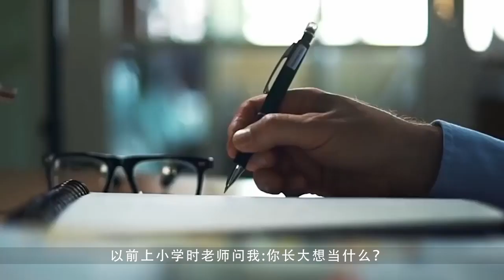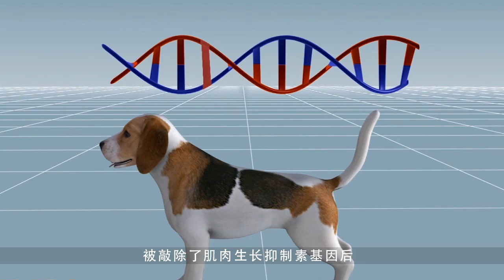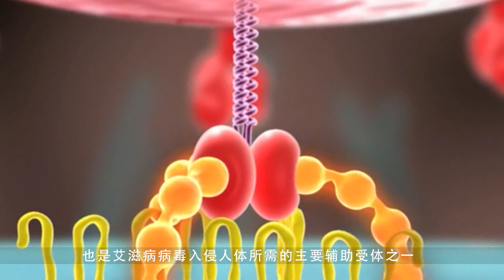世界首名基因人类在中国诞生，免疫艾滋病可长寿，却让全世界恐惧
首名基因人类在中国诞生，却让全世界感到恐惧